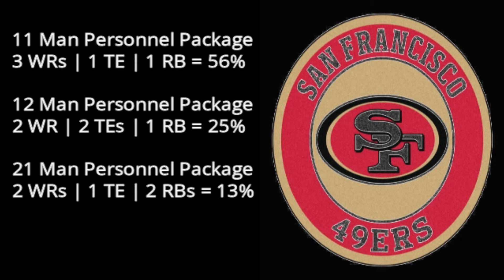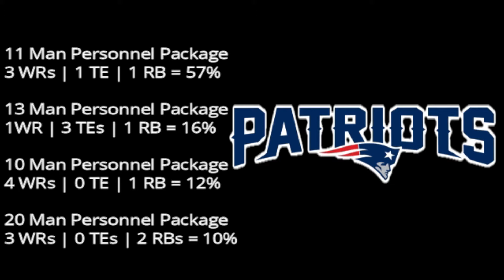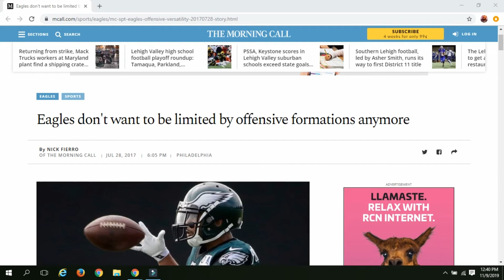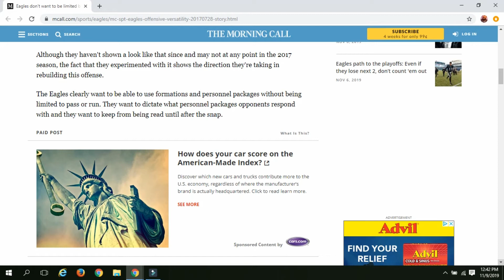What the Analytics Say About the Eagles Offense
In today's episode I discuss what the advance analytics say about the Philadelphia Eagles Offense. I talk about the role of Nelson Agholor and Mack Hollins played in this offense. Also, I talk about the personnel packages used by the Philadelphia Eagles.

If you guys want to see a chart of offensive personnel packages

Article from 2017 that talks about eagles being more diverse in personnel packages